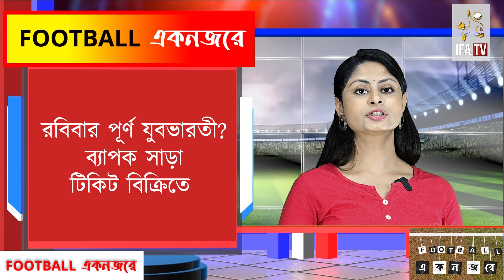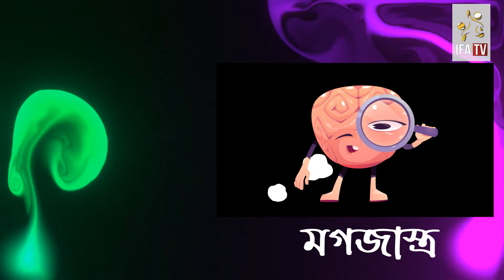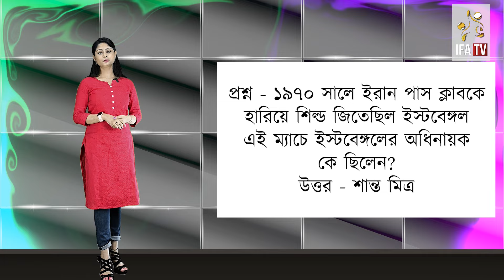Bengal-এ কি ফিরছে দেবজিৎ? উড়িষ্যায় India Team-এর রেসিডেন্সিয়াল ক্যাম্প| IFA TV | Doinik Dribble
Bengal-এ কি ফিরছে দেবজিৎ? উড়িষ্যায় India Team-এর রেসিডেন্সিয়াল ক্যাম্প| IFA TV Presents Daily Dribble | Doinik Dribble | 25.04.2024